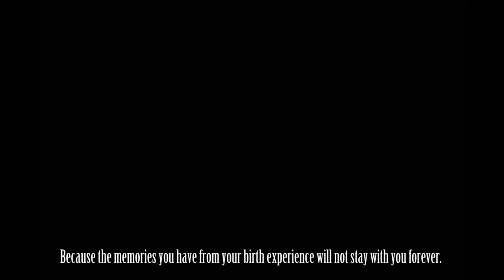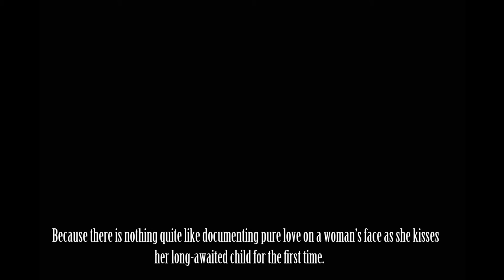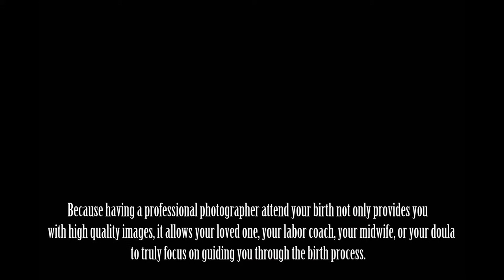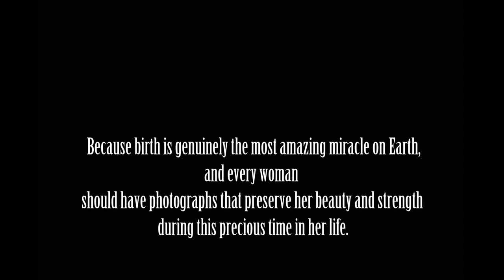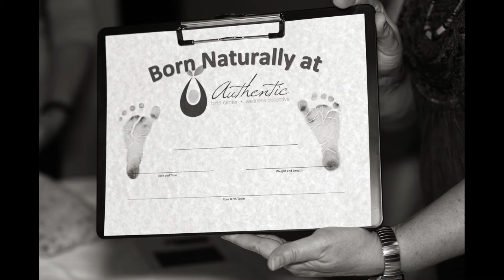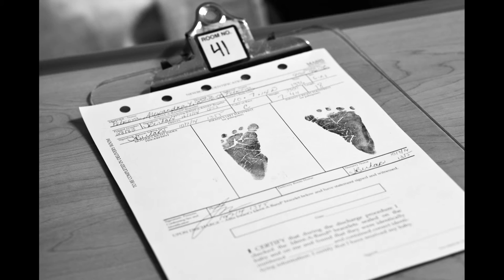Birth Photography in Milwaukee, WI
Birth photography is a new and exciting field in photography and it is growing in popularity and becoming much more common as more parents invite photographers to document their birth experiences. The nature of birth photography is more photo-journalistic. My business involves me, my camera, my knowledge and my honor to my clients. As a birth photographer, my work allows me to preserve a very sensual and unique moments of a onetime life event such as the birth of a child. I am a visual storyteller. I am addicted to documenting human connection. Photography is my passion. Birth photography is my everything. I capture mood and dynamics of labor and delivery and then, I compose the images in little story. It is became a family memory forever.  Of course, many people are taken aback at the mention of birth photography and ask "what do you take pictures of exactly?" but it is not what you first think. First and foremost, it’s an art of documenting the creation of a new soul. I am not there to invade your privacy or to make you feel uncomfortable, but rather to capture all of the moments and interactions that make up the incredible experience of giving birth.